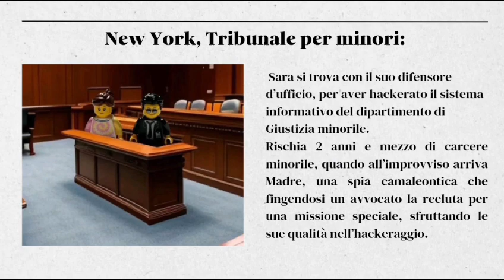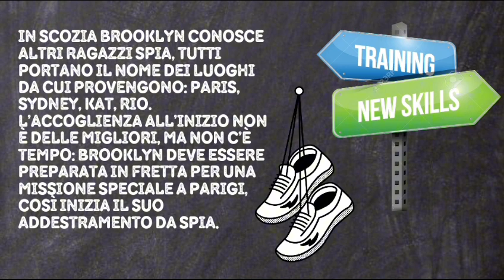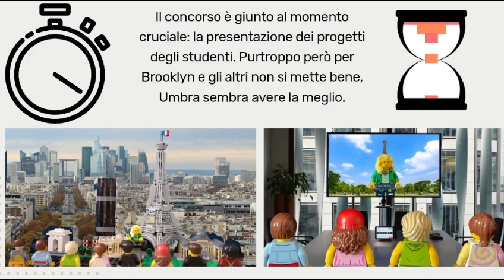CITY SPIES; 2A; Verri; Biassono